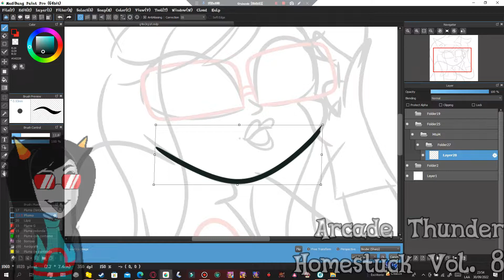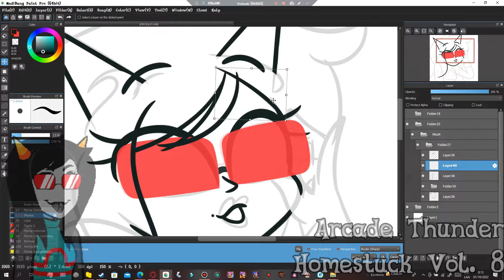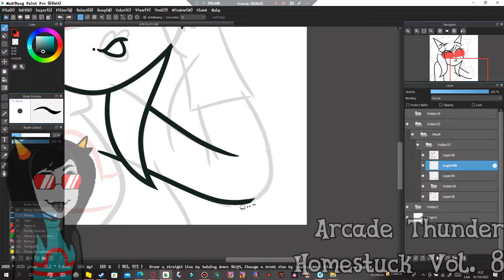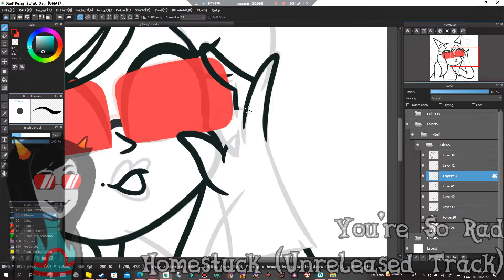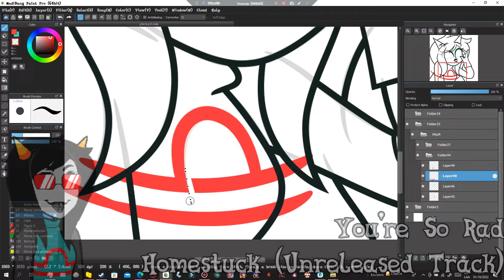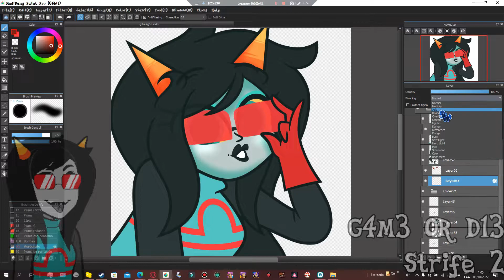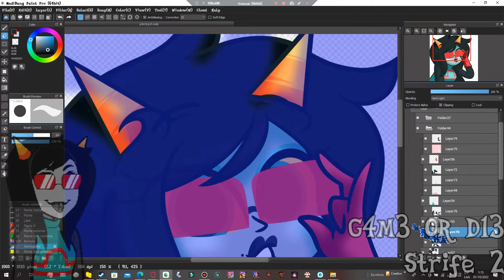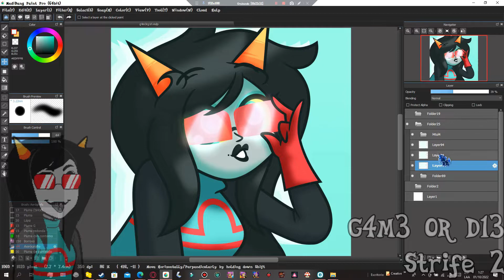✰g4m3grl✰ -Speedpaint- -Homestuck-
3stuv3 p3ns4ndo en l4tul4 :33
Dibujo en mi DeviantArt, Twitter e Insta: